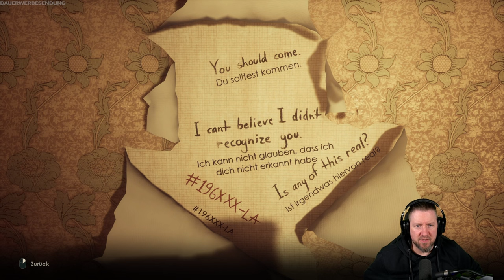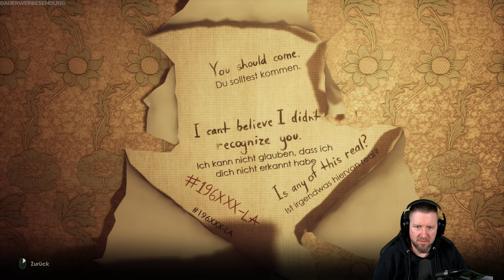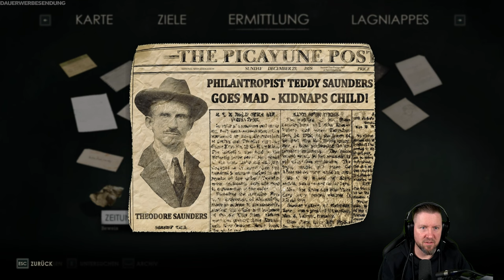ALONE IN THE DARK (2024) [013] Das fehlende Bild | Edward Carnby Gameplay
Betrete die Villa Derceto, ein Sanatorium, das über ein grauenhaftes Geheimnis wacht. Auftraggeberin Emily Hartwood und Privatermittler Eward Carnby begeben sich auf die Suche nach Antworten; für Emily zum Verbleib ihres Onkels, für Edward zu dem härtesten Fall seines Lebens und bei beiden zu Fragen, die sie selbst gar nicht zu stellen wagen.

▪ TITEL: ALONE IN THE DARK (2024)
▪ GENRE: Survival Horror | AAA-Horror
▪ RELEASE: 2024
▪ STUDIO: Pieces Interactive
▪ PUBLISHER: THQ Nordic
▪ Der Entwickler beschreibt die Inhalte wie folgt:

The player fights against monsters with guns and melee weapons. No excessive gore, but violence against non-human enemies is displayed.